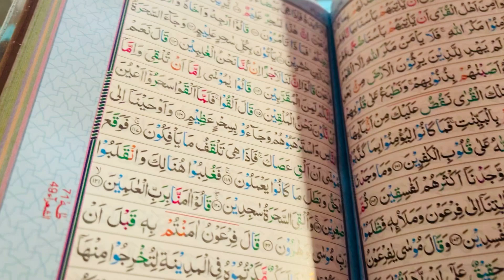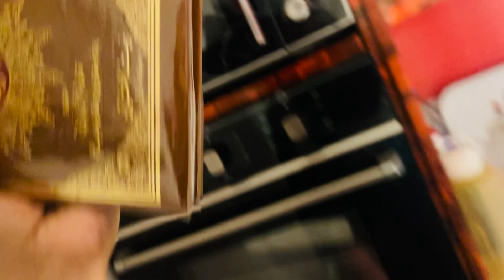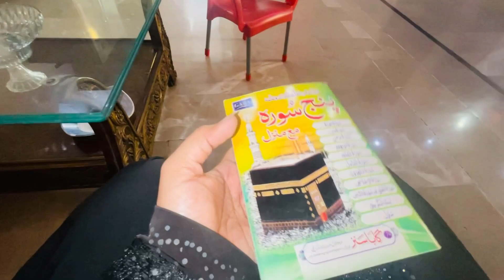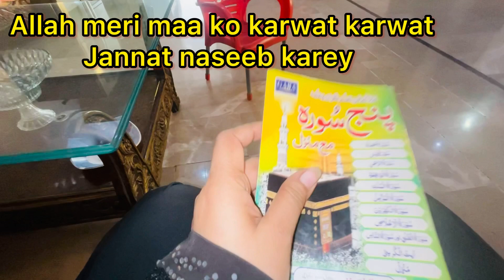Dinner with siblings |After long time